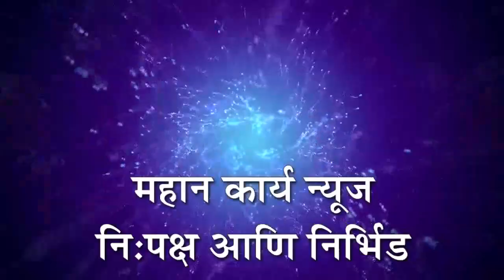चिपरीच्या दिशा कोरे हिचे यश : राज्यस्तरीय वेटलिफ्टींग स्पर्धेत मिळवले सुवर्णपदक